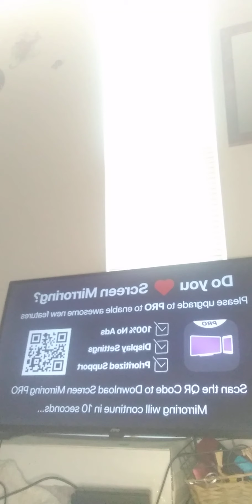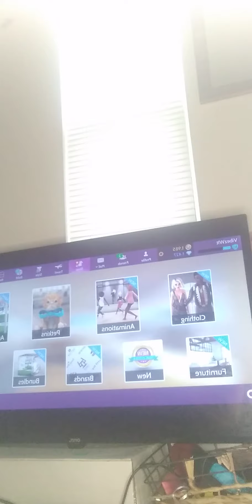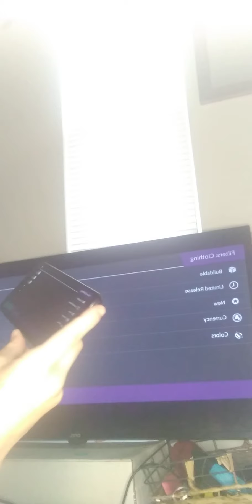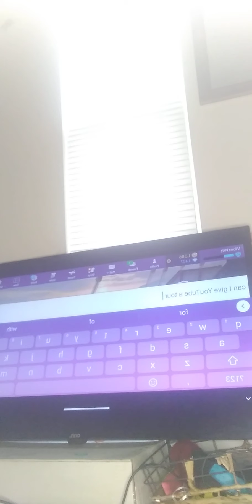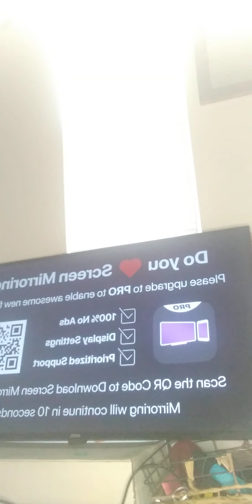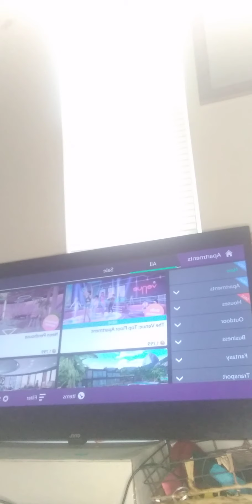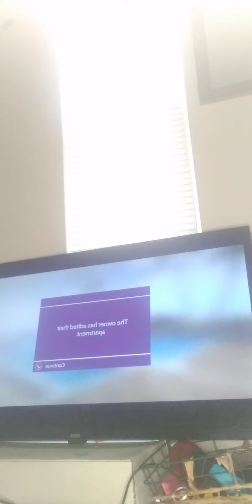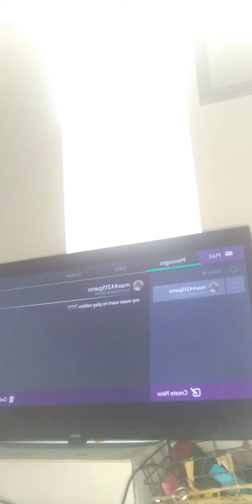playing avakin life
should i play roblox?